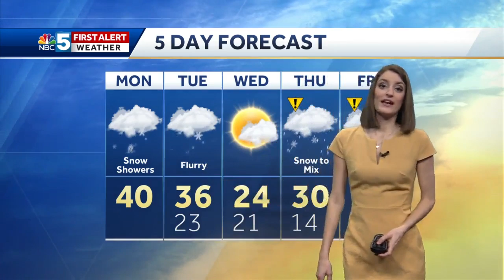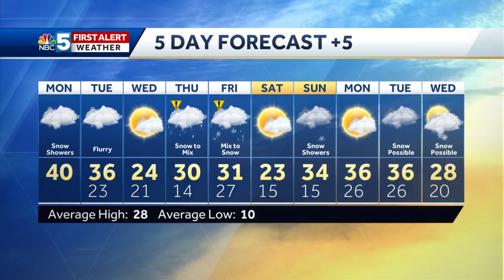Video: Mild start to the week 2/3/19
Temperatures will run around 10 degrees above average